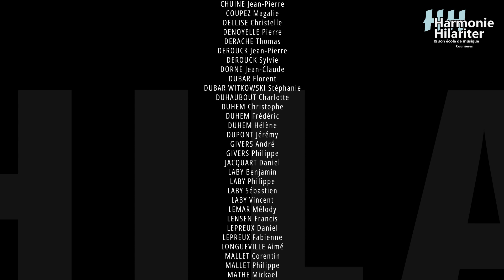Song and Samba from "Black Orpheus" - Harmonie Hilariter de Courrières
Song and Samba from "Black Orpheus" - arr. Naohiro Iwai
Harmonie Hilariter de Courrières
Sous la direction de Christophe DUHEM